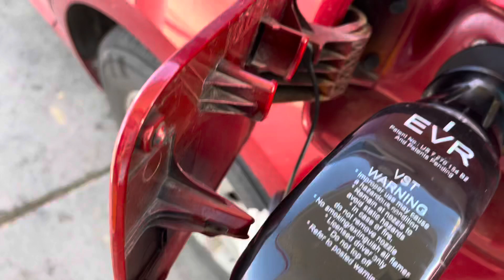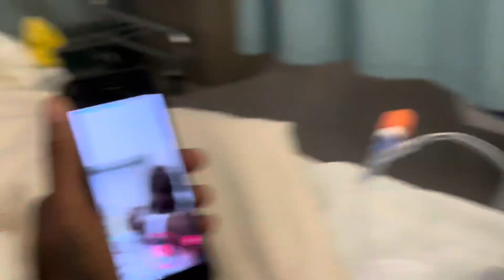THE HOSPITAL PUT ME OUT 😡 | VLOGTOBER DAY 8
Daily Vlogs & Reactions🤞🏾🏁💜